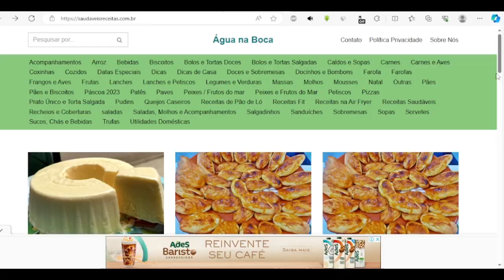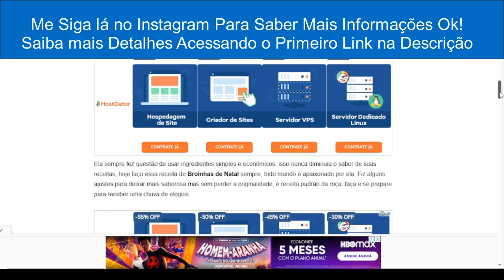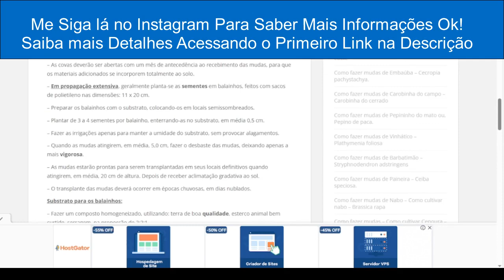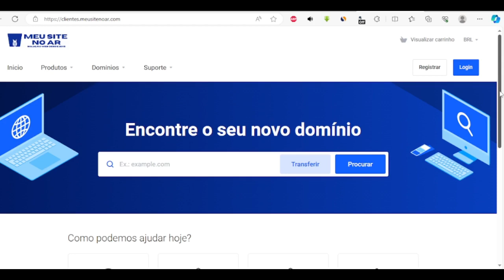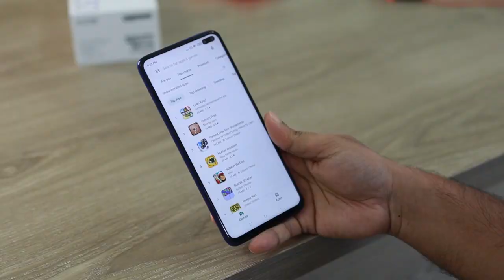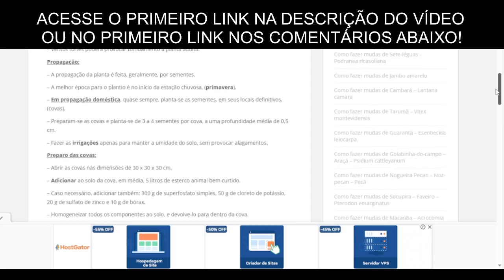Onde COMPRAR Sites Monetizados - Confira Os Melhores Grupos Para Compras!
INFORMAÇÕES
Links importantes

3 SITES QUE PAGAM ATÉ 20 DÓLARES POR DIA! R$ 3.027,00 POR MÊS DICA DE OURO